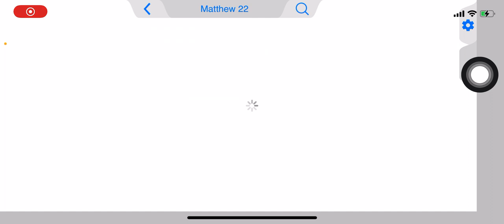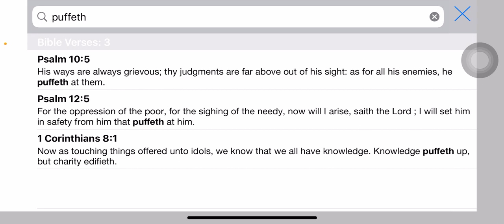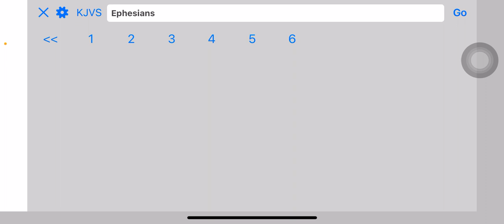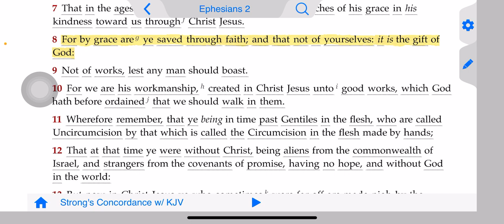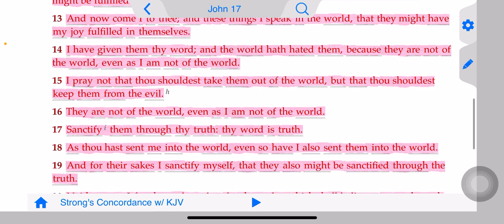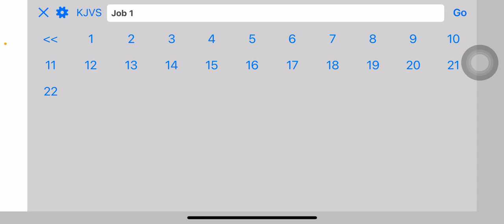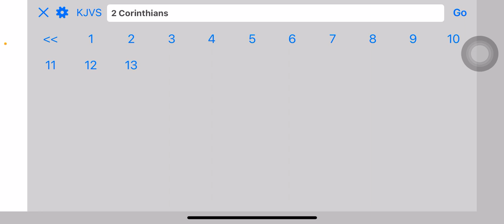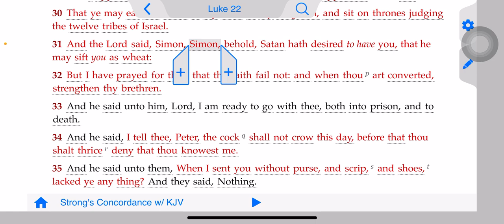A million ways to fall out the truth but only one to get in.